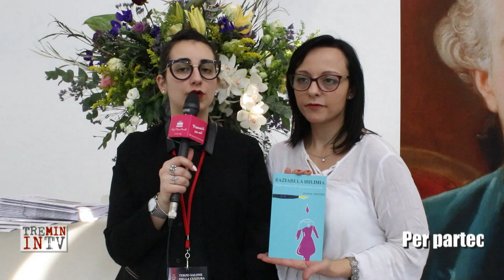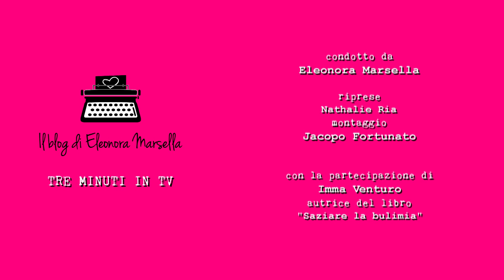TRE MIN IN TV - intervista a Imma Venturo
Eleonora Marsella intervista Imma Venturo, autrice del libro "Saziare la bulimia".